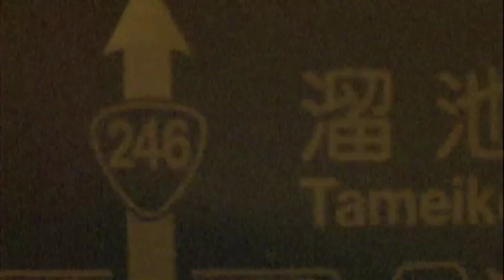Kenko ミラーレンズ テスト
ミラーレンズを用いて夜間のテスト。